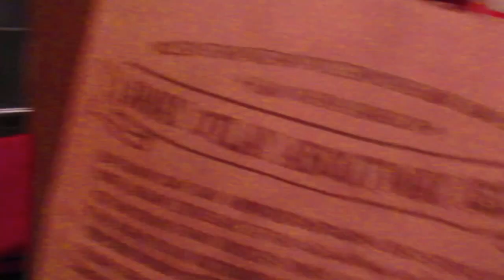Chipotle Night((: -VLOGMAS DAY 23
Hope you Enjoyed and is having a amazing Christmas Eve and christmas and I Will see you tomorrow((: